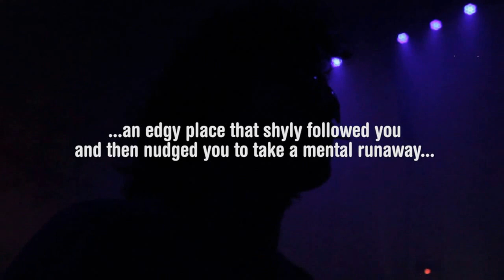DOOR! w/ Svreca | Luis Flores | Ruigoord, Amsterdam | 2 May